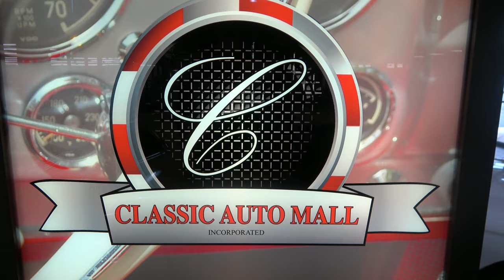1955 Chevy 210 Sedan American Graffiti Tribute For Sale at Classic Auto Mall Dreamgoatinc 4K Video